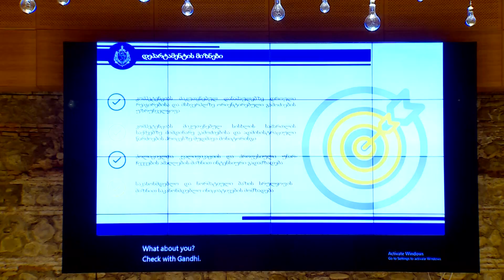ალექსანდრე დარახველიძემ და სამინისტროს წარმომადგენლებმა საკონსულტაციო ჯგუფთან შეხვედრა გამართეს